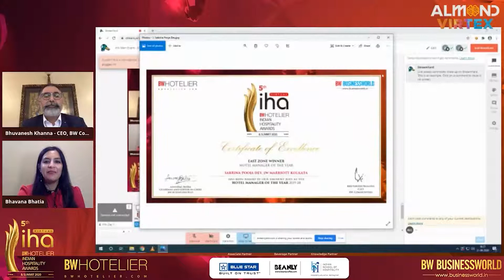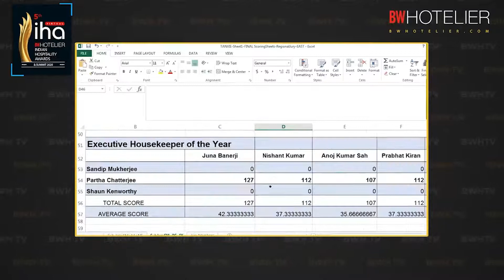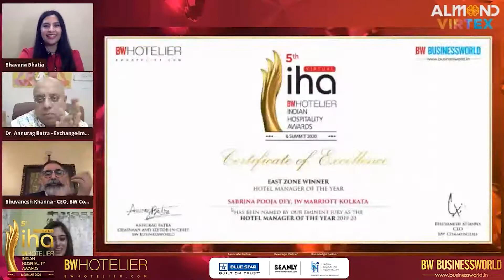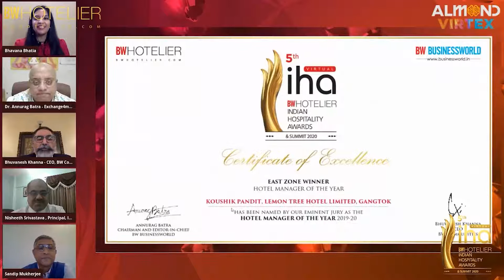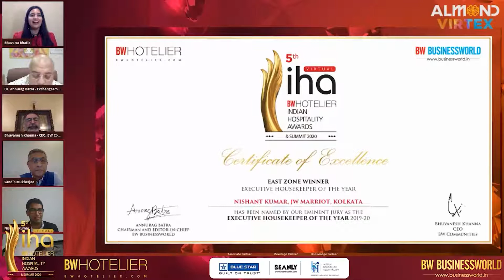Day 1: IHA-2020 Regional Awards Evening | East | Part 1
Day 1, IHA-2020 Regional Awards Evening | East, Recognizing the Best in Indian Hospitality